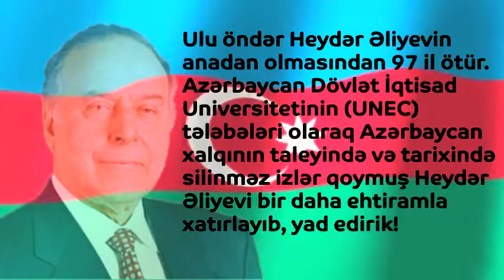Ulu Öndərin anada olmasının 97-ci ildönümünə həsr olunur